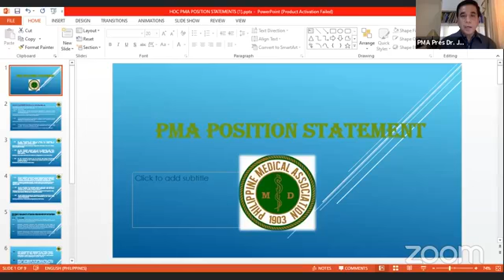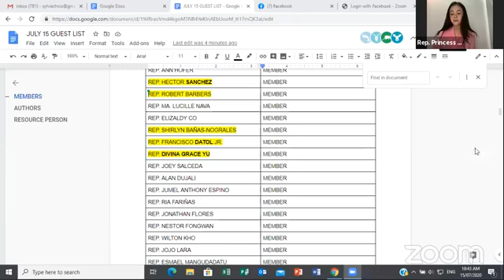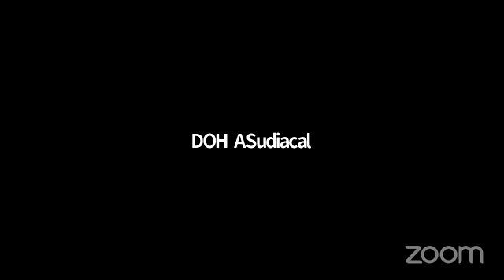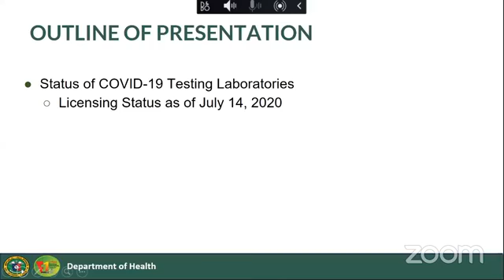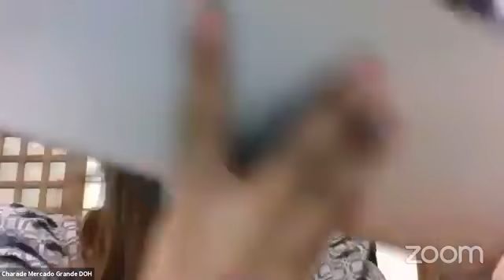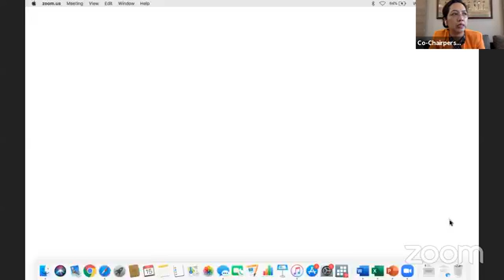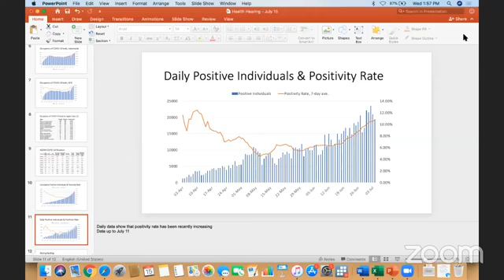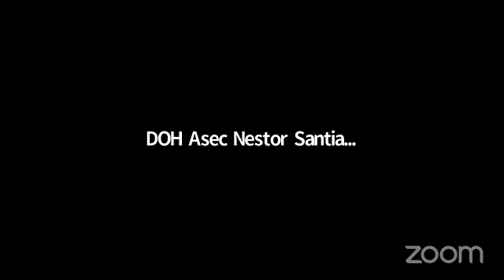Committee on Health and COVID-19 Response Cluster of the Defeat COVID-19 Ad-hoc Committee Part 2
Videoconference via ZOOM

Agenda:
Bills providing hazard pay, special protection, and other benefits to medical frontliners during public health emergencies; Resolutions expressing the highest appreciation and profound gratitude of the House of Representatives to all healthcare workers and frontliners in the fight against COVID-19; and Briefing by the Department of Health (DOH) and the Inter-Agency Task Force (IATF) on the status of COVID-19 testing and laboratory capacity

July 15, 2020  | 11AM